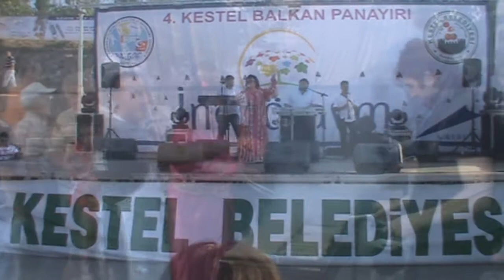Yar saçların lüle lüle-Kestel Balkan Panayırı -- Fahriye Güney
Fahriye Güney -Ercan Özgür-Alaattin Arıcılar
Yar saçların lüle lüle